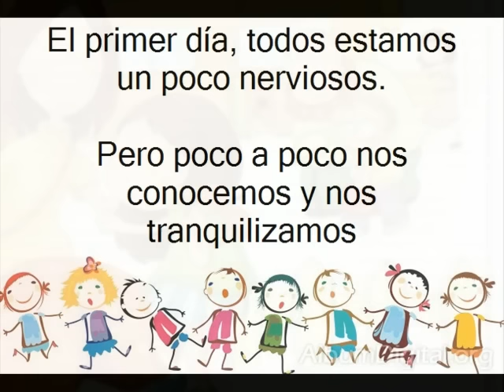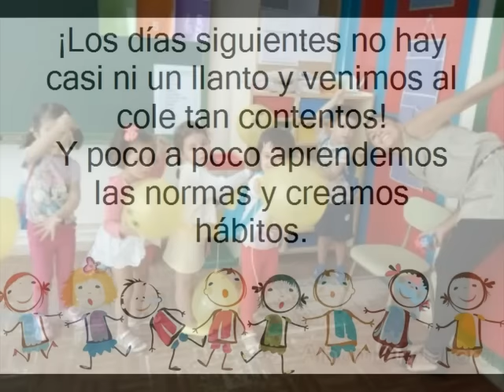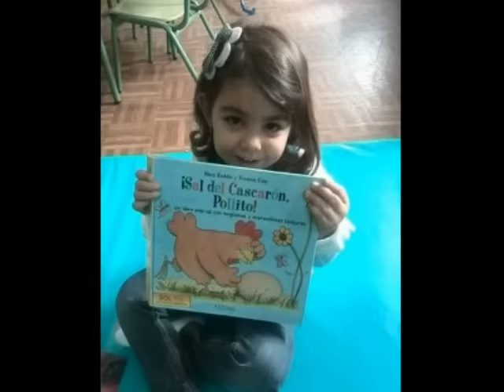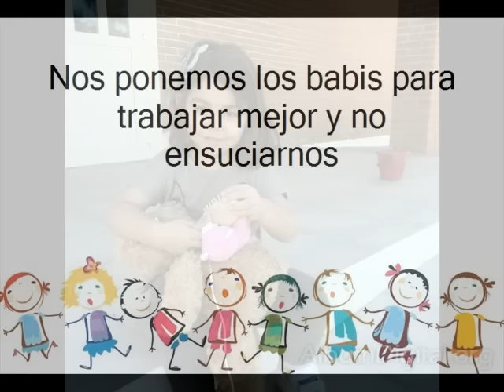Periodo de Adaptación 3 años 2015/16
Aquí presentamos un recorrido fotográfico del Periodo de Adaptación. ¡Lo hemos superado y con nota!